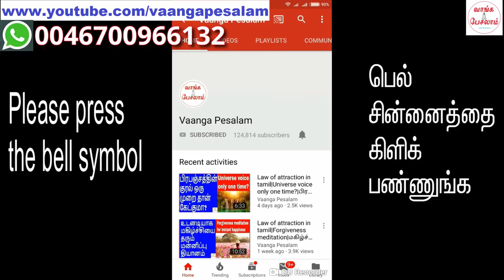Why no improvement in life?| ஏன் வாழ்க்கையில் முன்னேற்றம் இல்லை|Vaanga pesalam|Nambikkai Kannan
"ஏன் ஒரு சிலருக்கு வாழ்க்கையில் எந்தவித முன்னேற்றமும் ஏற்படவில்லை?” . இந்த வீடியோவில் பதில் சொல்லியிருக்கிறேன். நிச்சயம் பாருங்கள்.

Why some people have no improvment in life? I am saying answer in this video. Please watch.